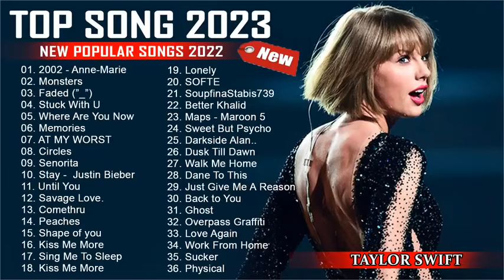Billboard Hot 100 All Time 🪔 Ed Sheeran, Maroon 5, Camila Cabello, Ariana Grande, Adele, Ava Max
Tracklists ❣️

🎹 Every day we update the channel with playlist of Country songs, romantic love songs,  for my subscribers.